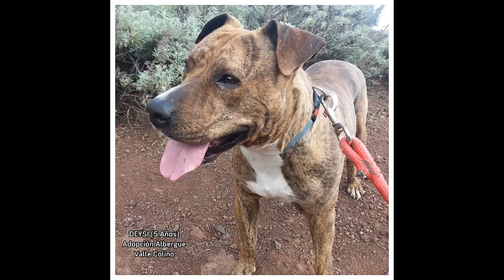Albergue Valle Colino, Varios Perros en adopción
Albergue de perros y gatos en adopción, Varios Perros adopción Albergue Valle Colino, esperan ser adoptados.

Más información en:

Albergue Valle Colino Tenerife (Gestionado por la FECAPAP)

Horario: de lunes a sábado de 11:00 a 18:00 horas y domingo de 10.30 a 13.30 horas.

Twitter

Instragram @alberguevallecolino